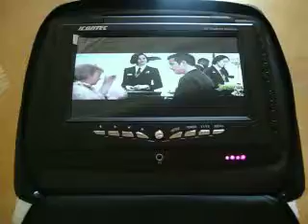ML 83124354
Video Migrado